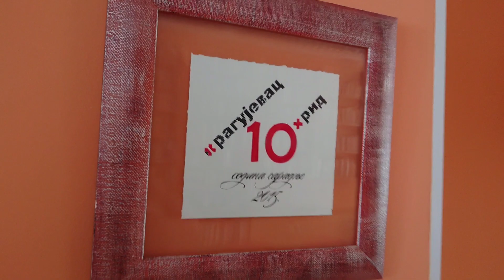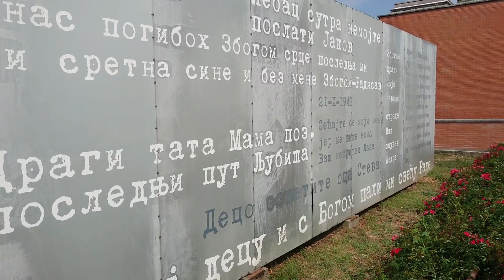Црвен крст Охрид- "Домино" | гостување во Крагуевац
Song: Tim Armstrong - Into action